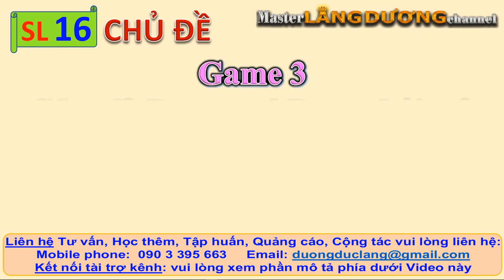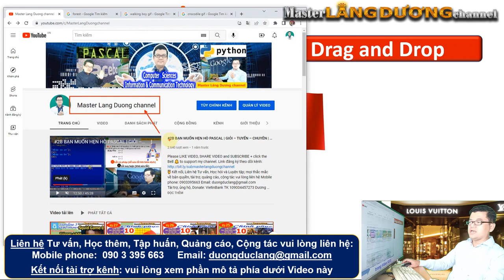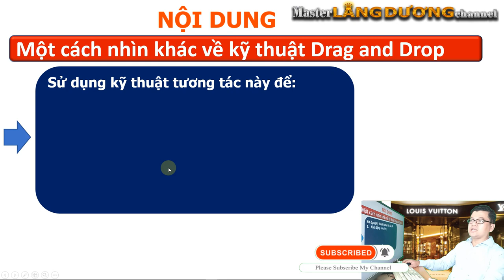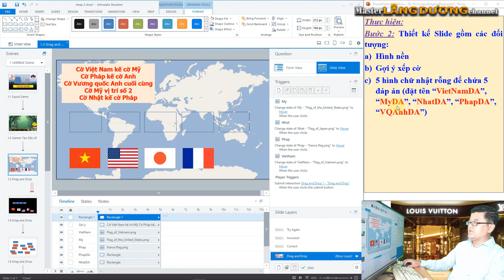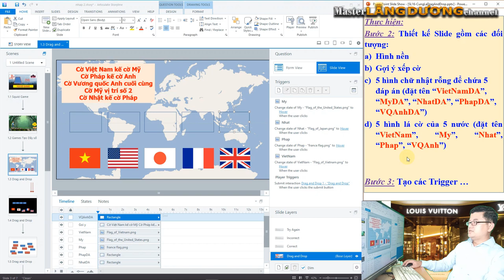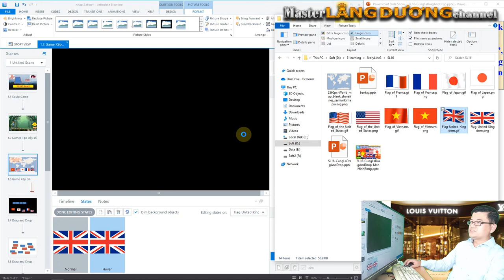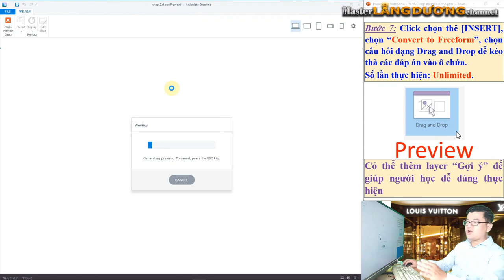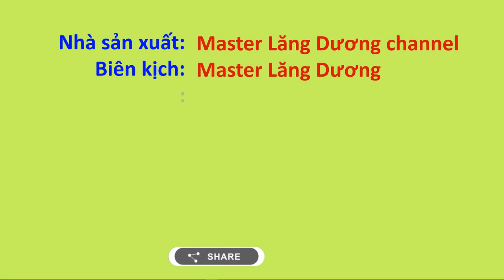SL16 StoryLine3 | Game 3 Nối cờ Connection of Flags | Thiết kế bài giảng E-Learning tương tác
Trân trọng!
Video hướng dẫn cách sử dụng biến và trigger để thiết kế Slide tương tác với TÌNH HUỐNG SƯ PHẠM nối cờ theo yêu cầu giúp tăng hứng thú cho người học
🔴 Xem thêm một số video liên quan khác:
SL02 StoryLine 3 | Game tương tác CAO CẤP Hứng trứng, hứng đáp án | Bài giảng E-Learning tương tác
SL03 StoryLine 3 | Cấu trúc, thành phần kỹ thuật bài giảng E-Learning tương tác | Làm việc với Scene
SL04 StoryLine3 | Làm việc với Slide, Layer, Timeline để thiết kế bài giảng E-Learning tương tác
SL05 StoryLine3 | Làm việc với States, Trigger 1 of 10 | Thiết kế bài giảng E-Learning tương tác
SL06 StoryLine3 | Thiết kế Bố cục bài giảng Player; thuộc tính Slide, Layer | Thiết kế bài giảng E-Learning tương tác
SL07 StoryLine3 |Thiết kế Freeform Question: Drag and Drop, Pick One, Pick Many, Text Entry, Hotspot| Thiết kế bài giảng E-Learning
SL09 StoryLine3 | Trigger 2 of 10 Slide Nhập họ tên học sinh vào bài giảng| Thiết kế bài giảng E-Learning tương tác
SL10 StoryLine3 | Trigger 3 of 10 Cộng hai số | Thiết kế bài giảng E-Learning tương tác
SL11 StoryLine3 | Trigger 4 of 10 Click chuột chọn số | Thiết kế bài giảng E-Learning tương tác
SL12 StoryLine3 | Trigger 5 of 10 Mở két chứa đầy tiền WoW | Bài giảng E-Learning tương tác
SL12 StoryLine3 | Trigger 5 of 10 Move + Grabbing money from the Safe | Thiết kế bài giảng E-Learning tương tác
SL14 StoryLine3 | Squid Game 1 |Trigger 6 of 10 | Thiết kế bài giảng E-Learning tương tác